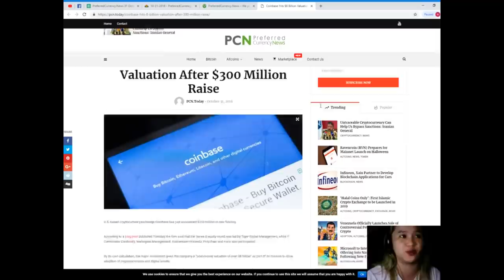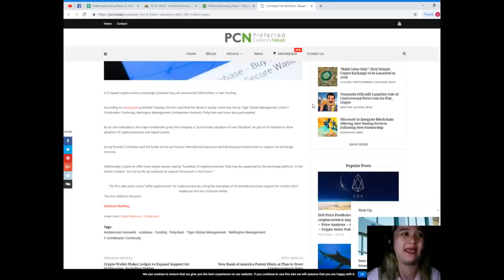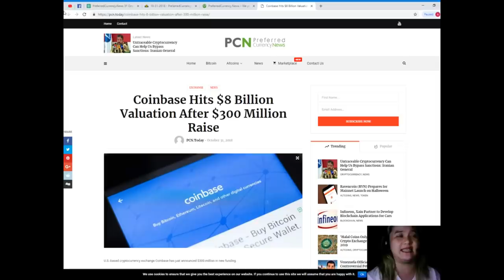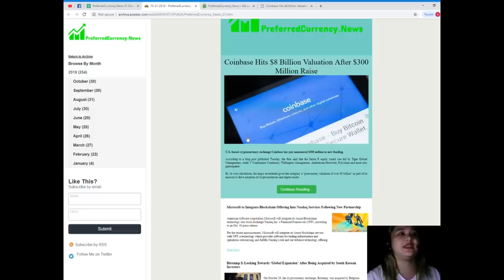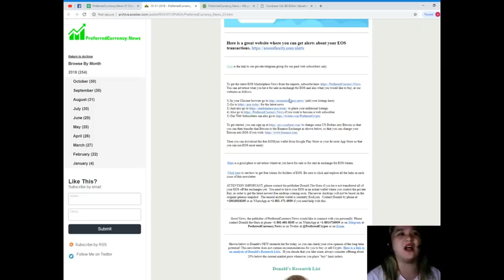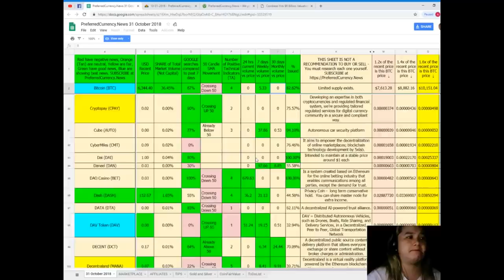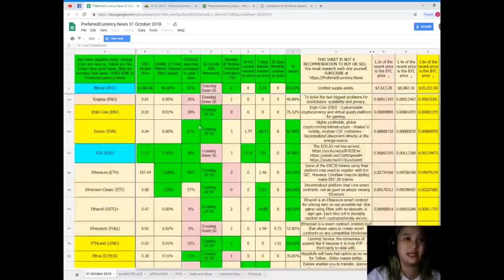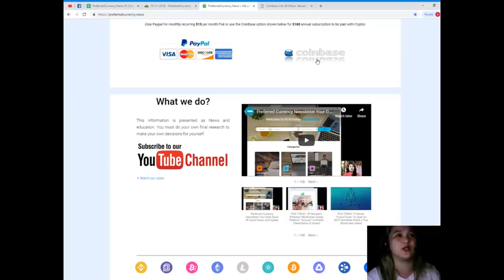Coinbase Hits $8 Billion Valuation After $300 Million Raise